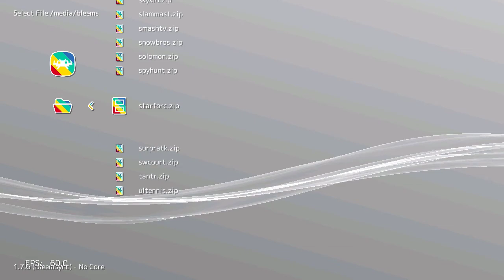Star Force (Arcade) on PlayStation Classic